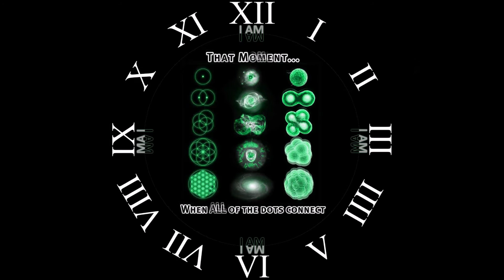Richard Smallwood & Vision ~ ≖≜≖ ~ Healing